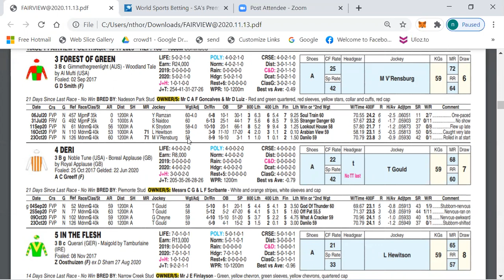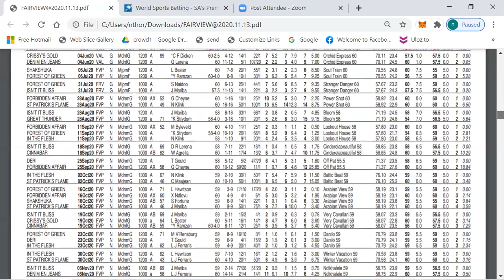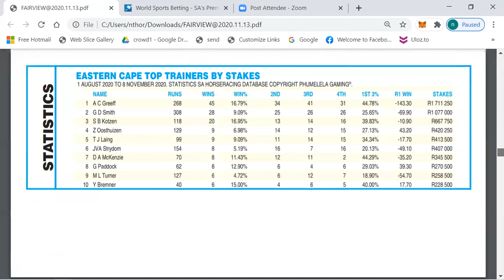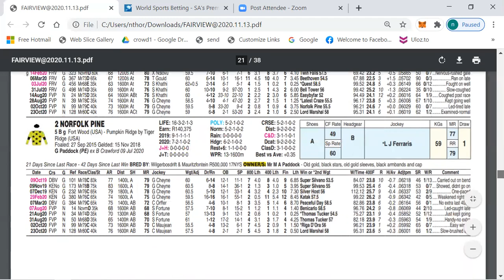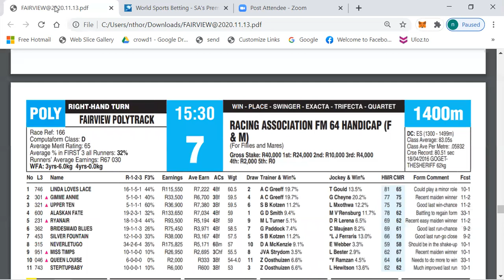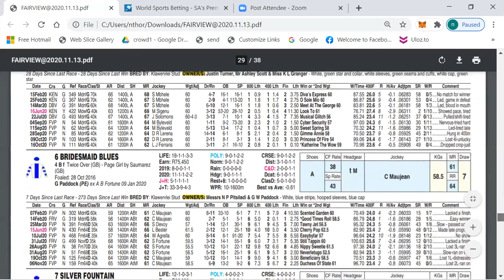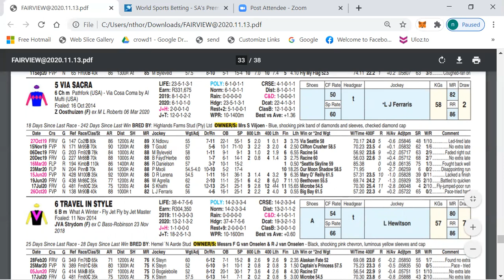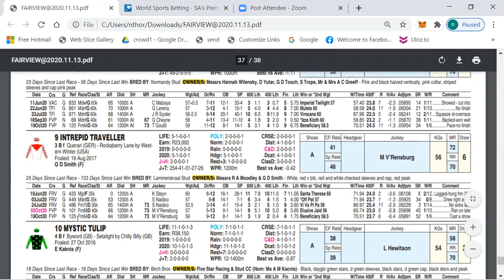OUTSIDER GENIE PREVIEW FAIRVIEW 13 NOV'20.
Package 2: November and December, only pay R500 and get included videos “How to read Computaform” and “How to pick a winner and find an outsider with Computaform”
Package 3: Get both videos “How to read Computaform” and “How to pick a winner and find an outsider with Computaform” both for R175, I CAN ASSURE YOU WHAT YOU WILL LEARN WILL PUT MONEY IN YUR POCKET.
You get:
• Two daily recommended ATC doubles.
• Best Bet off the day, no odds on, decent value, has given winning best bets as high as 6/1. Vaal 21 JULY 2020, Best bet of the day  EXPRESSFROMTHEUS, 13/2 at the time of selections, won by 4L
• Suggested trifecta and quartet selections, has selected quartets with huge payouts before, best so far R17 000, Layout R360.